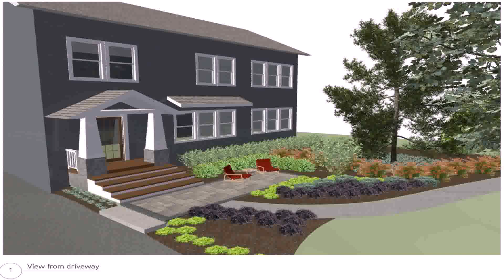Front Yard Landscaping Ideas